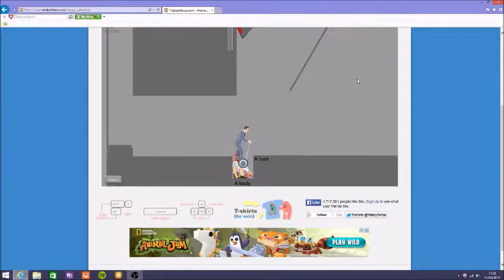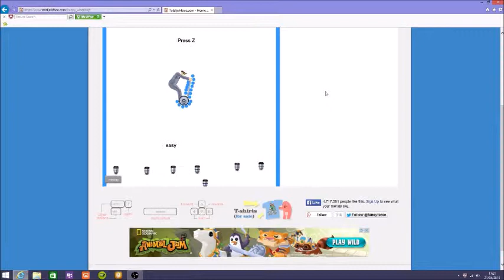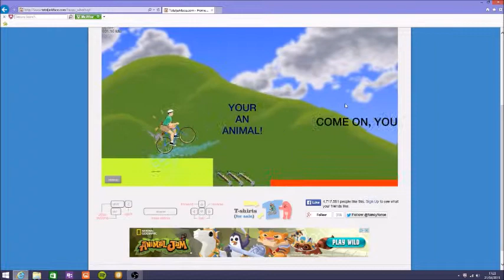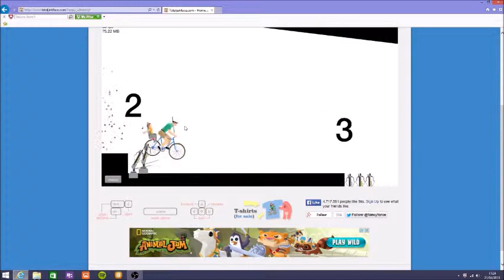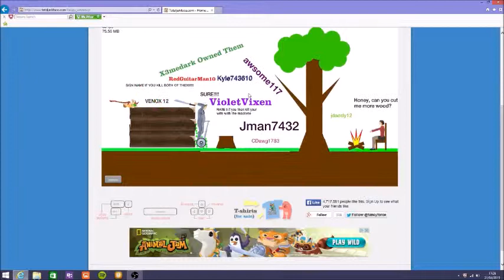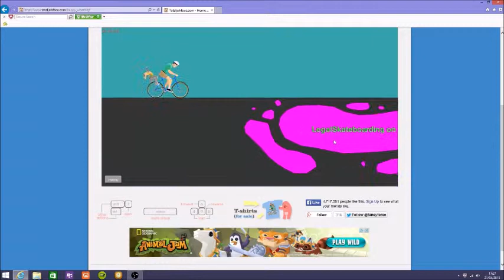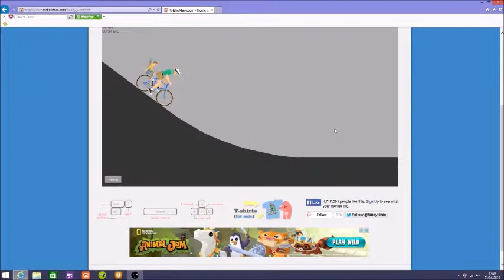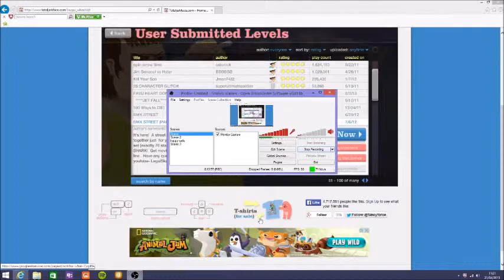Happy Wheels ep 3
hey guys another happy wheels ep 3